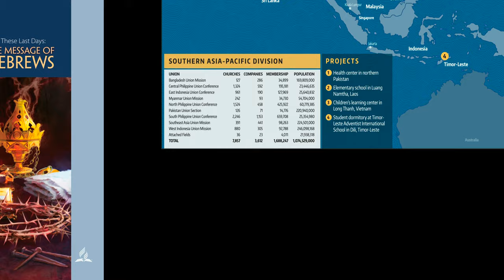22Q01 / 00 Insider-Stories Southern Asia-Pacific Division